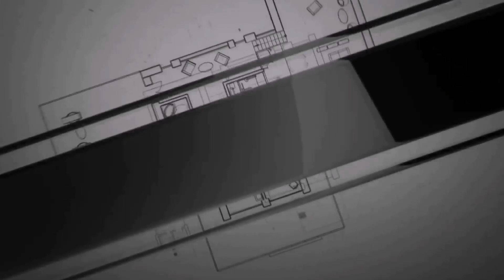رشاشات الحدائق Garden watering sprinklers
مرحبا بكم
تعد هذه الأنواع من الشاشات مهمة وإقتصادية من ناحية استهلاك الماء في مجال سقي الحدائق.
وتسهل على صاحب الحديقة من السقي في وقت وجيز وبتكلفة قليلة.
شكراً على تتبعك